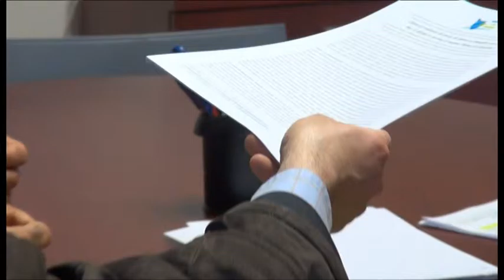Il Consorzio di bonifica chiude il 2015 in positivo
Il Consorzio di bonifica chiude l’anno con un bilancio positivo e lancia il Piano di classifica per il 2016.
Le interviste a Paolo Tamburini, presidente del Consorzio di bonifica 2 Alto Valdarno, e a Simone Frosini, Unione dei Comuni del Pratomagno.
Servizio di Riccardo Ciccarelli. TSD Notizie del 22 dicembre 2015.